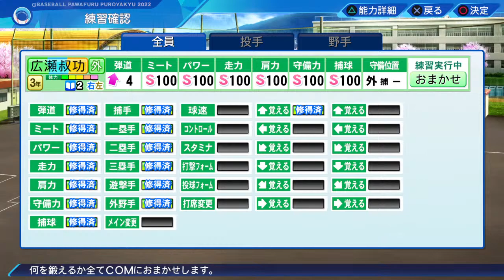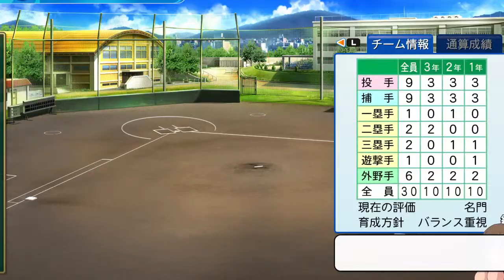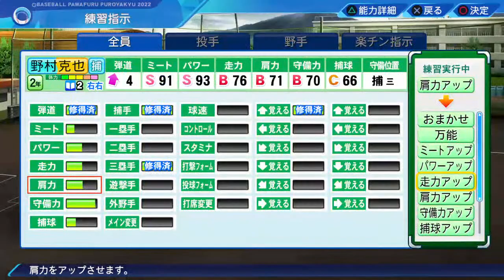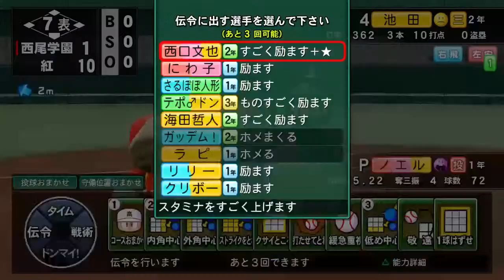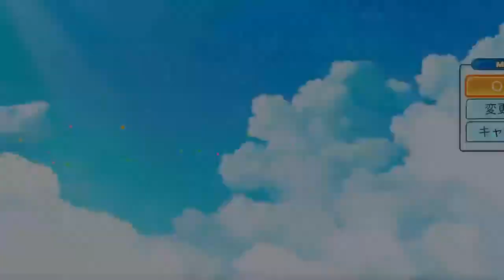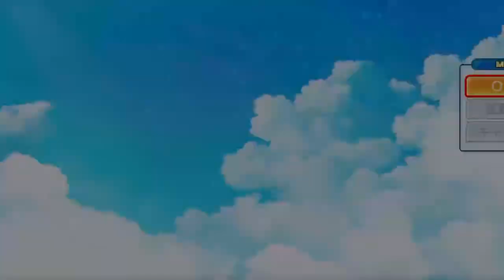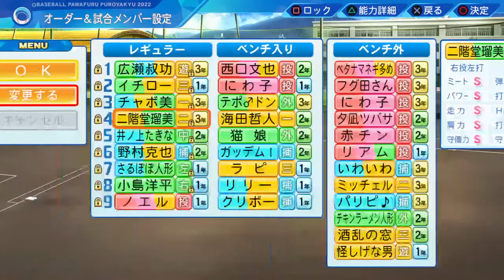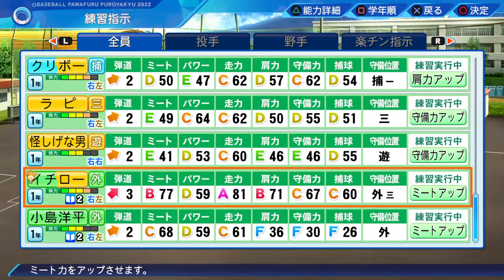【パワプロ2023 栄冠ナイン】#12～SPEED STAR 広瀬叔功 盗塁数新記録に挑戦～最後の夏県大会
まっつげーむのまっつです😁
いつもパワプロ栄冠ナインの生配信
を不定期でやっとります。
栄冠ナインで強い選手を育成したい人は必見✨
初見さんは最初は挨拶してね🎵
リセットは使用します
オンストはポイント稼ぎと入学時本使用のみ

◼️1年で最も楽しみなスカウト※全10回
視聴者さんに決めてもらっています。
希望者はコメントで意思表示をしてください😄
※参加者が多い場合はルーレット抽選になります。
新入生として入部したら名前と顔、応援曲を選べます。
レギュラークラスの逸材はまっつが
1年からレギュラーで3年間一生懸命育成します🔥

◼️パワプロ2022栄冠ナイン最高記録
①416連勝　②打率535 イチロー
③50HR 落合博満　④170打点 落合博満
⑤171盗塁 イチロー
⑥凡才投手最高防御率0.89
⑦凡才野手最高★941

◼️栄冠ナインの観戦試合大会【栄冠は俺に輝く杯】全10名
第1回(2022年10月)
【優勝:Ri-rxさん 準優勝:まっつ】
第2回(2023年1月)
【優勝:kobeさん 準優勝:まっつ】
第3回(2023年4月)開催決定✨
YouTubeコミニティとTwitter固定ツイのご確認を
投手・野手共に成績を算出し、各タイトル・
ベストナインを決定‼️

栄冠ナインで作成した選手を
観戦試合で活躍する育成法を研究してます。